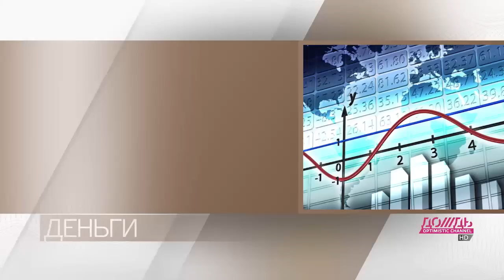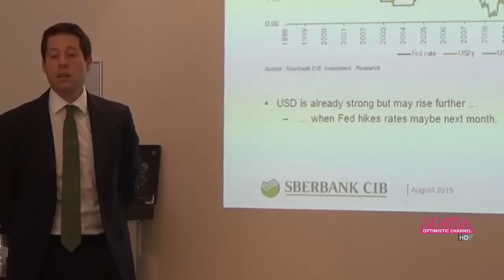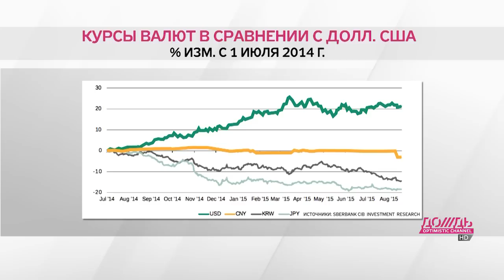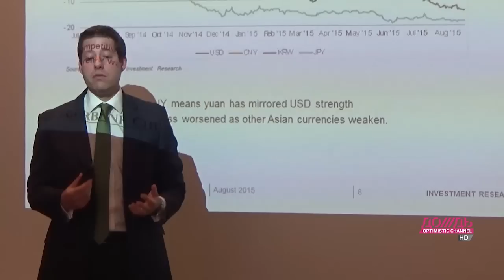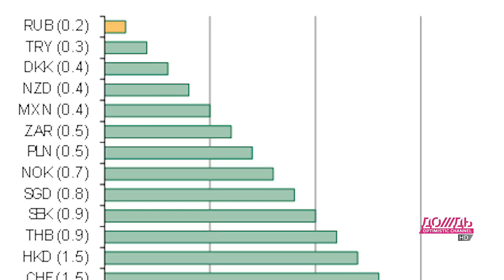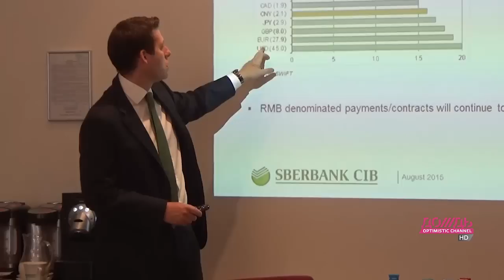В чем хранить деньги сегодня? Лекция Sberbank CIB